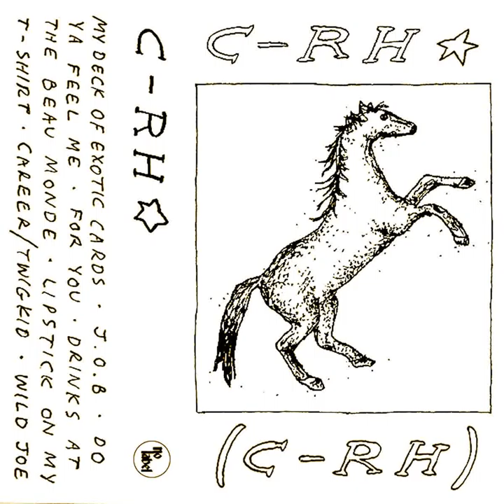Champion Racehorse - Do Ya Feel Me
Taken from "C-RH" LP (Self-released)
Format: Cassette
Country: Australia
Released: 2018